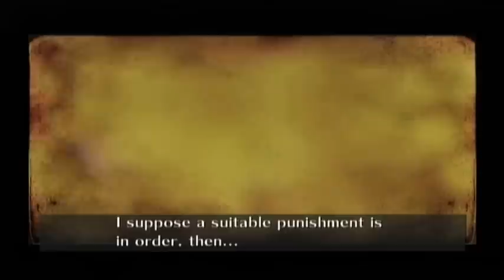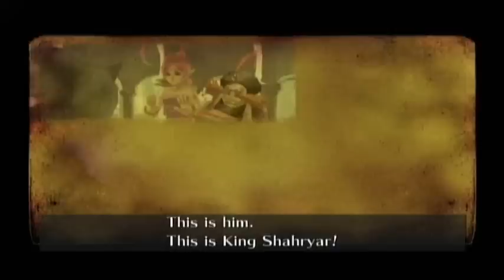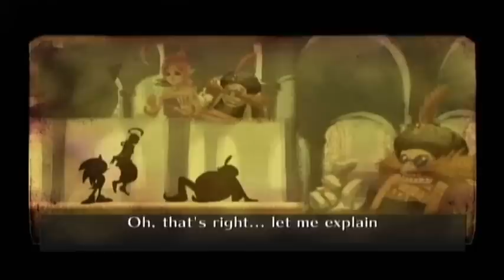Sonic & the Secret Rings Playthrough Part 3-Sand Oasis 1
Sand Oasis 2 comes in a few parts when I verse the Sand Scorpion (magical word choice! SWEET!)